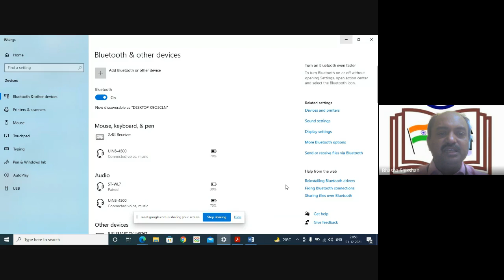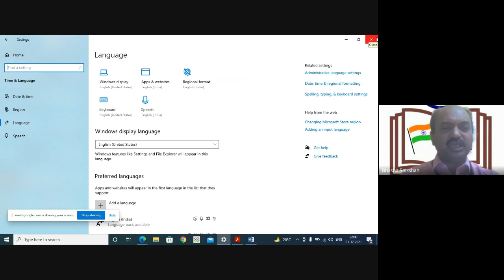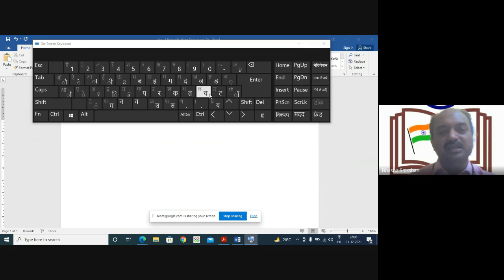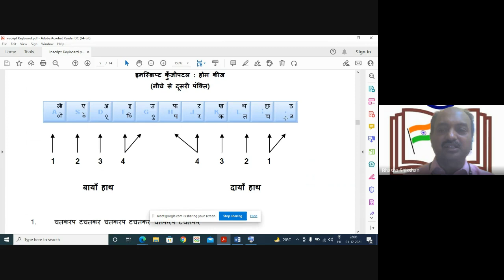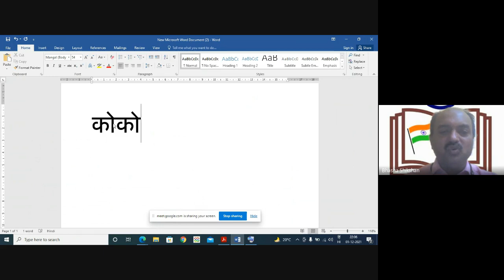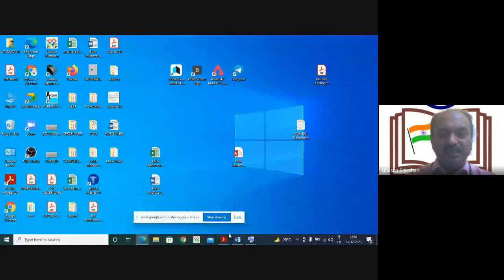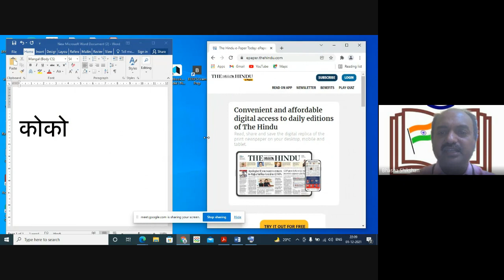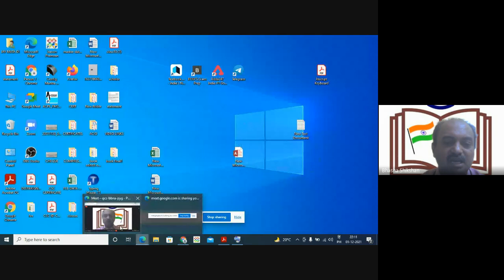HINDI TYPING LESSON कम्प्यूटर में हिंदी में टाइप करें आसानी से Free Typing Book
Guidance on installation of hindi keyboard and software in computer.